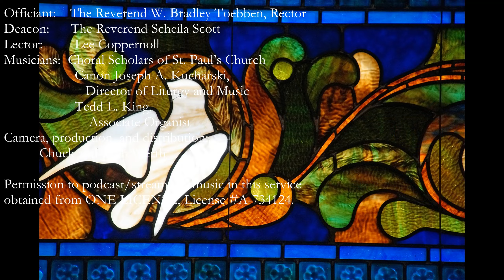Laudate Dominum Suite II Rondo da chiesa by Peter Hurford Performed by Joseph A Kucharski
2011 Schantz Chancel Organ
1972 Adams Antiphonal Organ